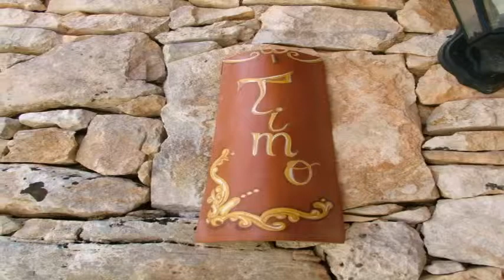AL MARE NEL SALENTO - Via delle sorgenti 23, Salve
Descrizione annuncio:
Da Privato. Abitazione posta a circa 900 metri dal mare in un immenso parco di circa 12000 metri
composta da due camere da letto una cucina un servizio e portico attrezzato con tavolo e sedie
dotato di clima tv servizio lavatrice posto macchina e barbecue